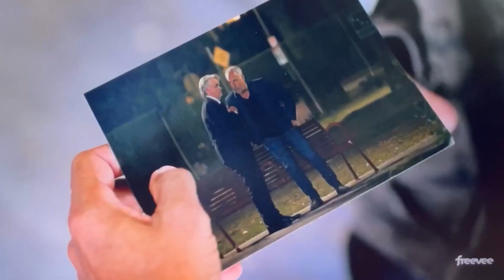Acting Reel 2022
Some highlights from Bosch: Legacy and other appearances this year.